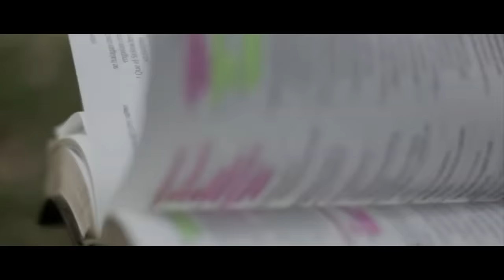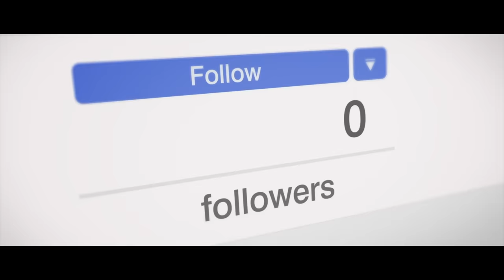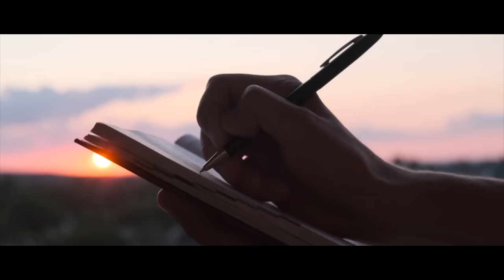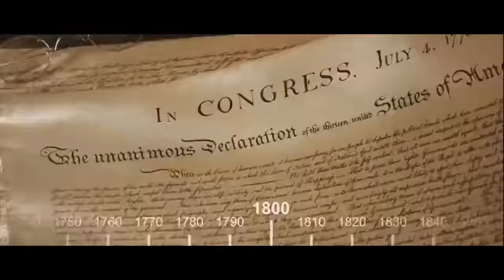Historia nunca antes contada del Escorpión Dorado. 15Aniversario de su primer aparición en internet